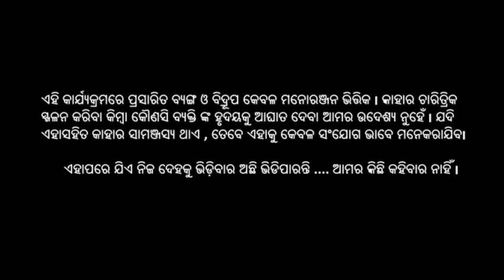Mandu yojana || odisha sarkaarnk mandu yojana ||Royal GAMERS|| nabinkn mandu yojana || mandu jojana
କର ଦିଅନ୍ତୁ।।